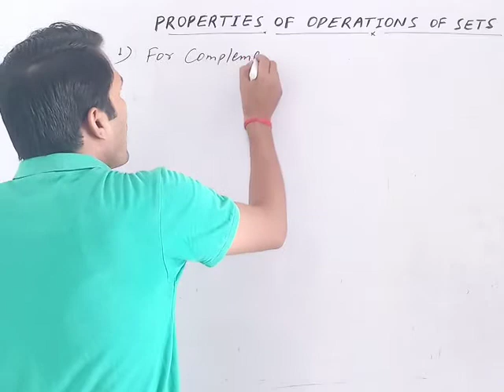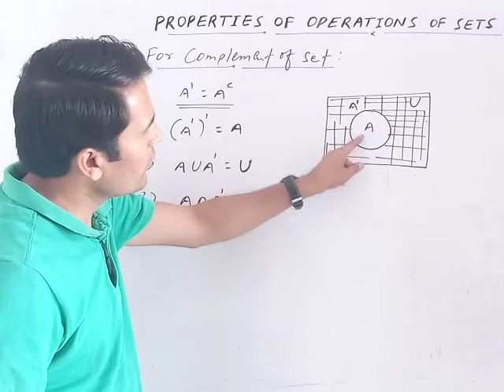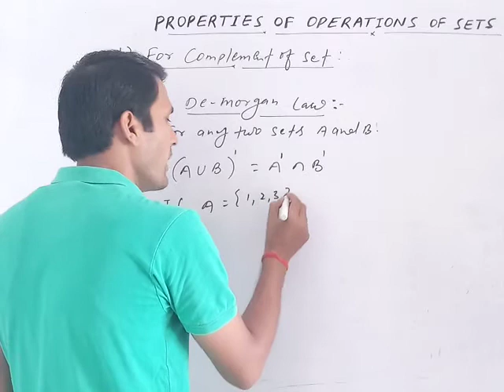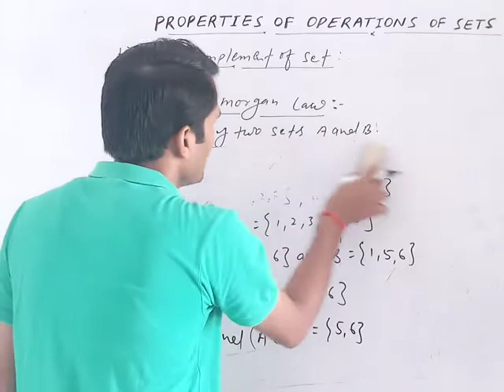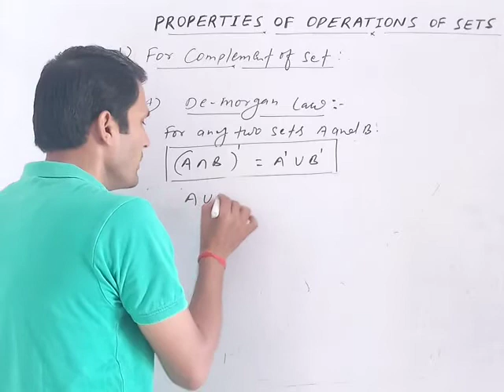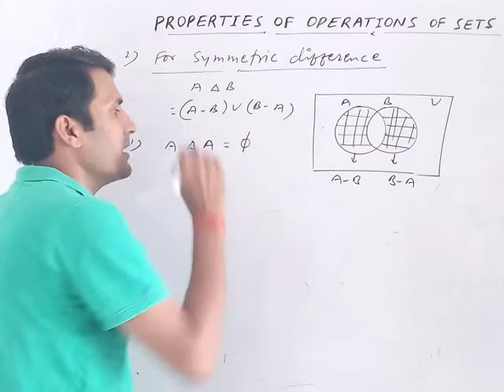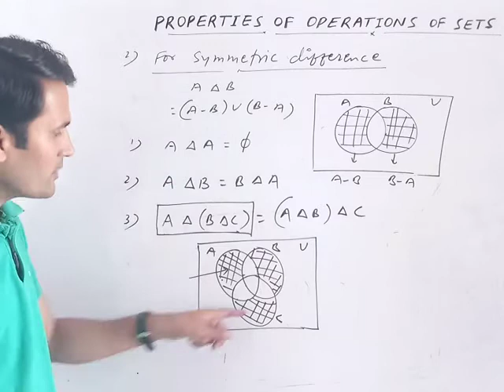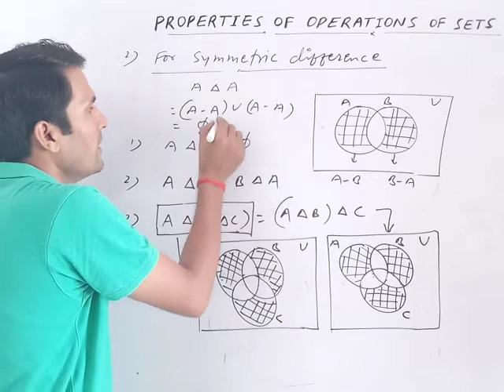MATHS | PROPERTIES OF OPERATIONS OF SETS | Part # 2 | VIJAY SIR | ACI | IIT-JEE